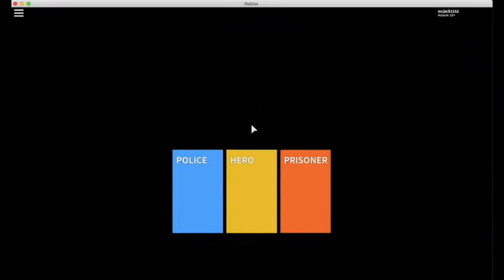Mad Crushing w/ Adam || ROBLOX Episode 8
Hehehehehehe